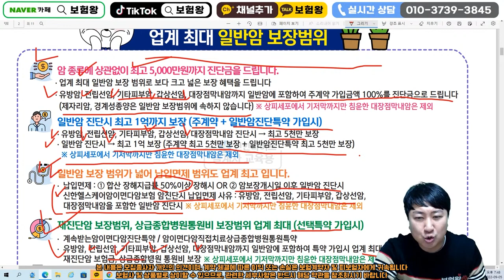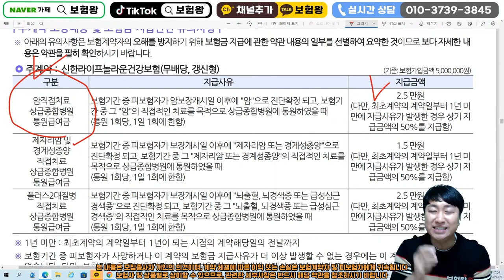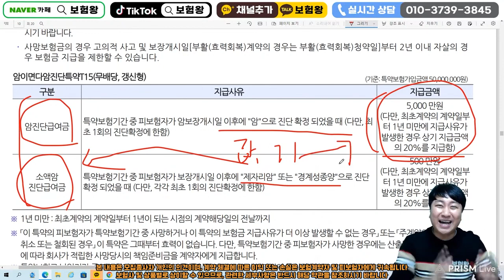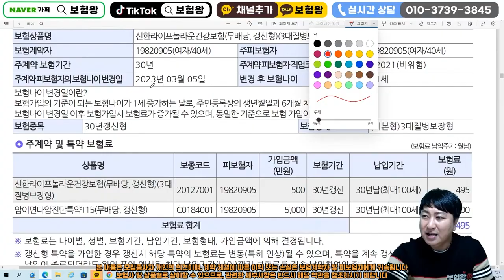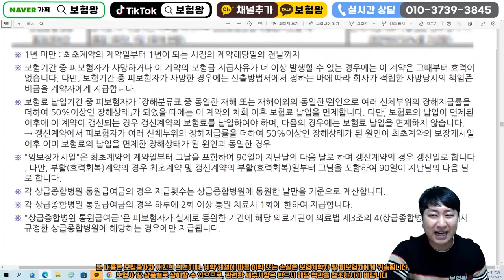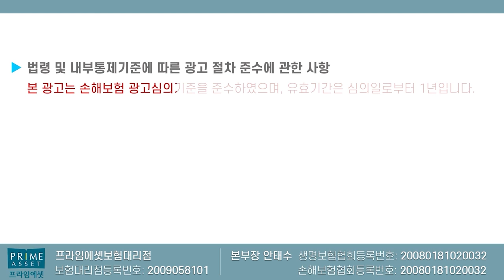2030 발병률1위 갑상선암 5천만원 단독가능?? (유사암 축소는 우리와 상관없어X)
유사암 축소는 우리와 상관없는 내용으로
s생명 유사암 5천가능한 보상구성으로

설명드립니다.언제든지 문의주세요!

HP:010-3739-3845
카톡친구추가:r2an
카톡플러스친구:보험왕